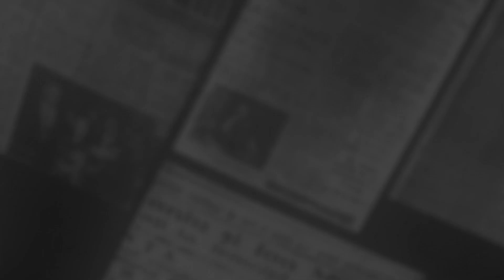7. Marissa Tietsort, Justice for Benson.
In a world where trust is the thin line separating safety from horror, we are sometimes left to face the reality that emerges when parents unknowingly leave their children in the clutches of evil. The comforting façade of familiar faces can mask the darkest intentions, turning a caregiver into a monster. As unsuspecting parents go about their daily lives, their innocent little ones fall victim to a sinister force, their lives forever altered, never to be the same when their children are left in the wrong hands and every parents biggest fear becomes reality.

Marissa Tiestsort is now serving a 37 year sentence for the murder of Benson Xiong, an innocent 2 month old baby who died at the hands of the 28 year old babysitter.

Listen on Spotify & Watch on Youtube.